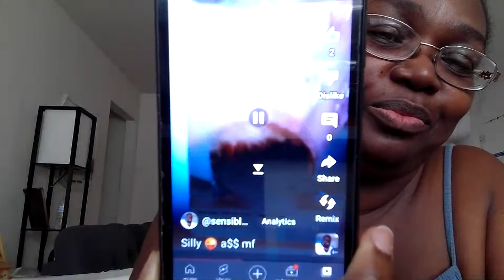#123~That Damn Laugh; Tina Larson & Her Boo; JR & Tamar "Toast"; The Reality of Community D & P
This channel promotes sensible conversations respecting the individual opinions and comments of others. SOME PROFANITY.  FOR ADULT AUDIENCE CONVERSATIONS. NOTE: Remember to turn on your caption settings CC for some videos have subtitles. Does Not Apply To YouTube Short (16 second) Videos.